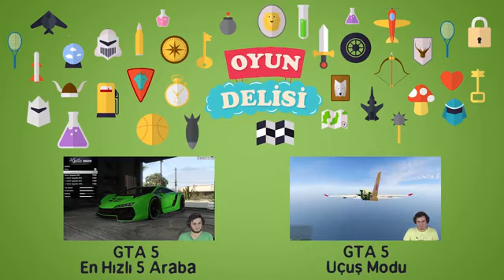GTA 5 - Drift Modu.mp4